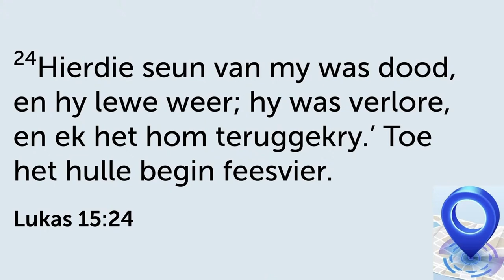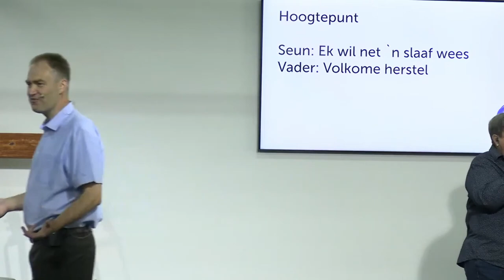God se vergifnis is totaal en onvoorwaardelik (Les 3)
Hierdie is 'n uitknipsel van die preek: Die verhaal van twee verlore seuns | 21 Treë van Dissipelskap.